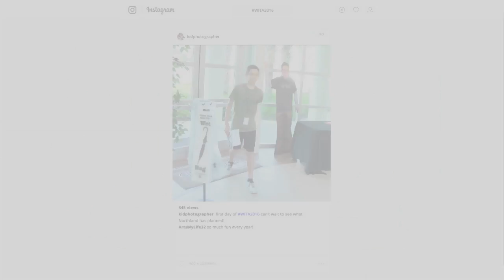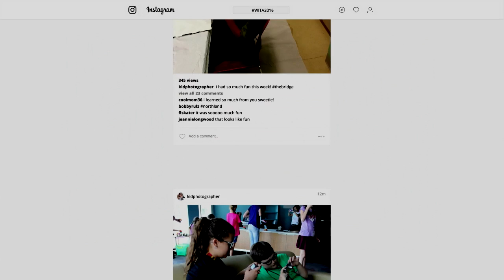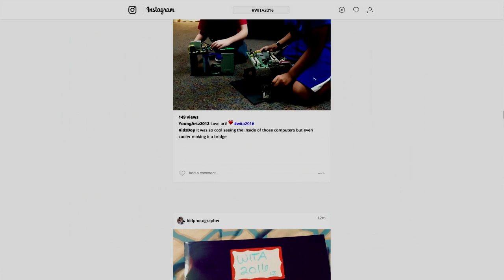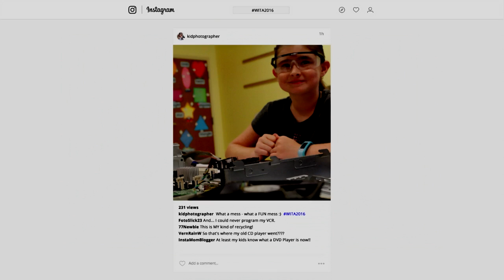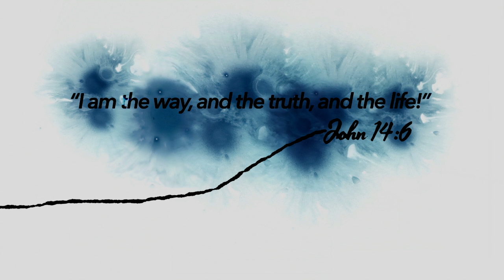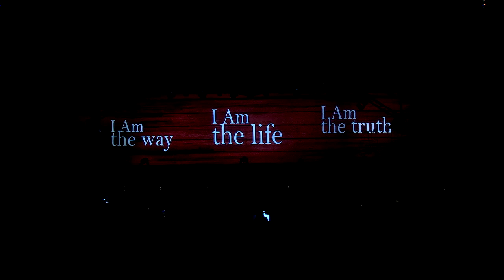The Bridge - Worship in the Arts 2016